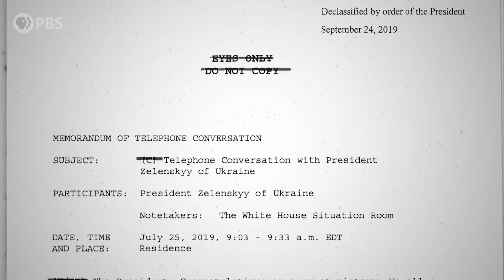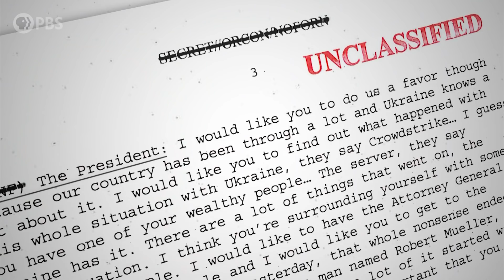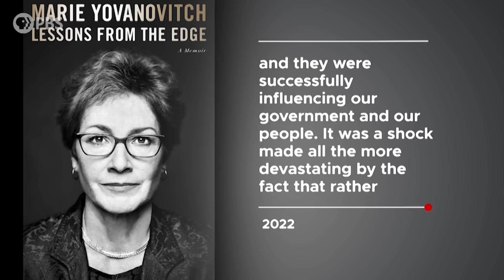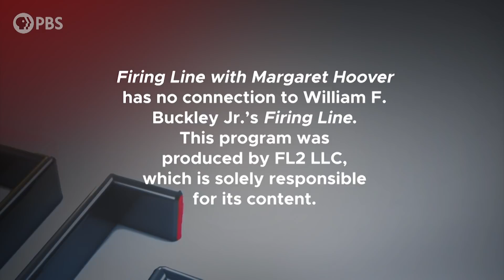Marie Yovanovitch | Full Episode 4.22.22 | Firing Line with Margaret Hoover | PBS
Former US Ambassador to Ukraine Marie Yovanovitch discusses Putin's new offensive, Ukrainian resolve, and whether Russian atrocities are genocide. The impeachment witness analyzes Trump's dealings with Ukraine and Biden's response to the war.